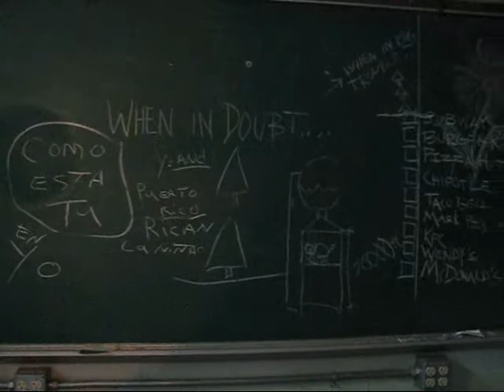Creepy old building at Ohio State 3/4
WARNING: THis video will give you motion sickness. Vivian Hall is torn down so we had to go and venture while we could. This is the first part of the basement of the building. Note: it was hard to breathe with the facemask on.